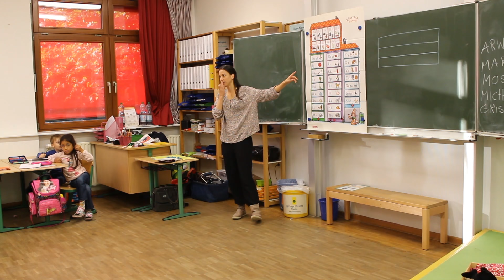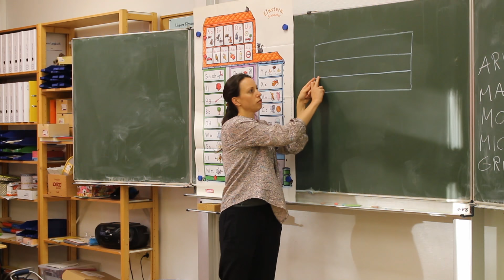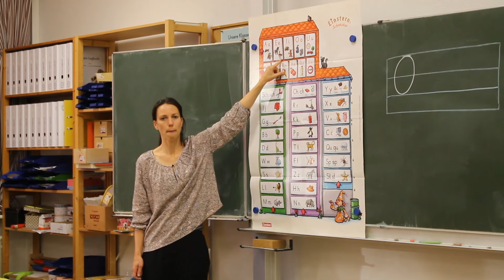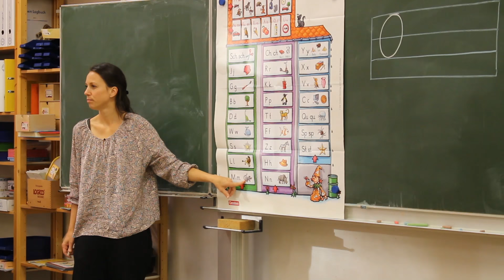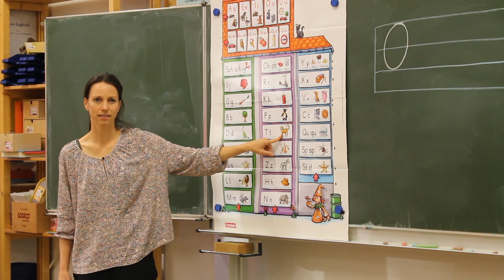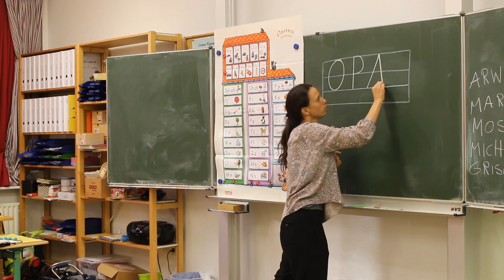Klasse 1a schreibt das Wort Opa mit der Lauttabelle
Ein kleiner Einblick in das allererste Schreiben mit einer Lauttabelle